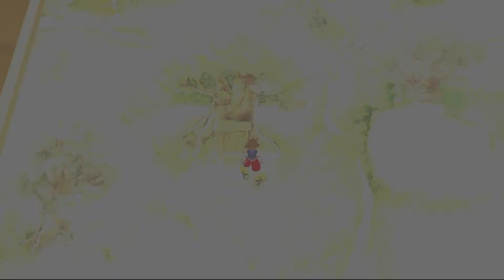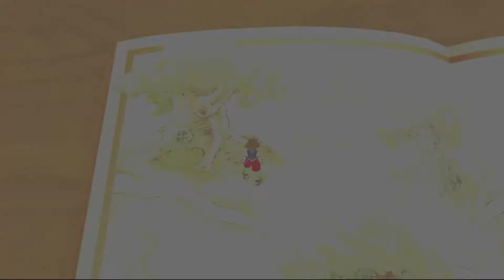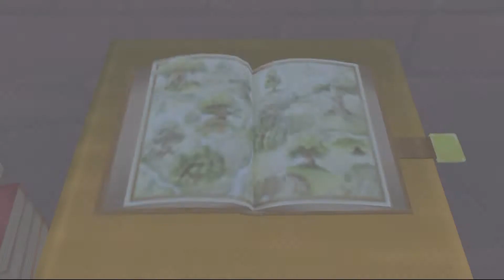Losers Play Kingdom Hearts Part 31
Episode 31: Pooh, You Dumbass...

Biscuit and Chrys are all alone this time, and it's time to take a look at one of their favorite franchises of all time: Kingdom Hearts. I wonder how many more times I can say the word time? Time, time, time, time, time...